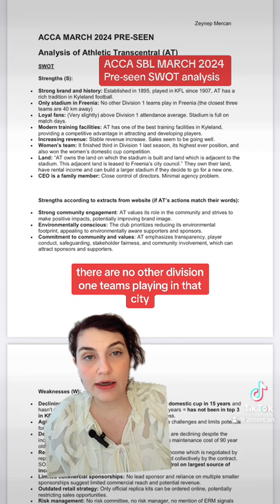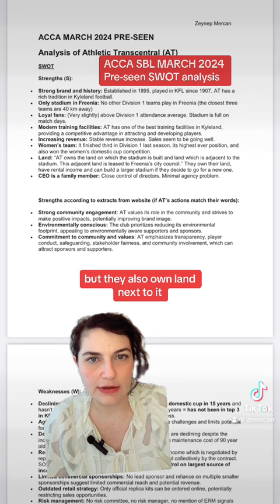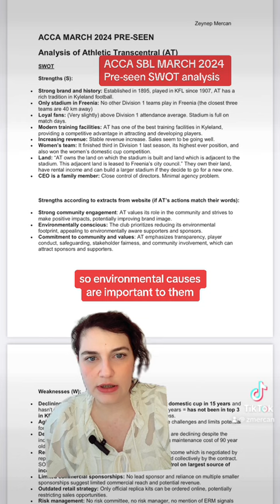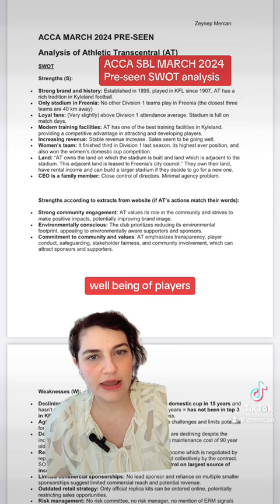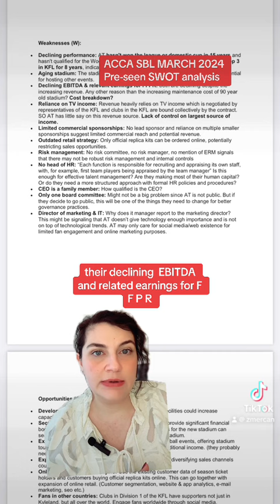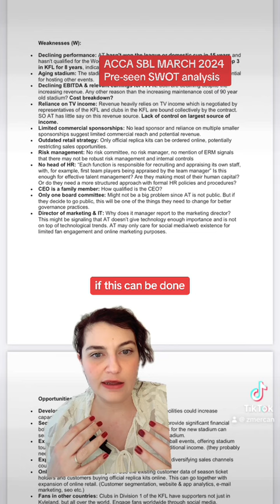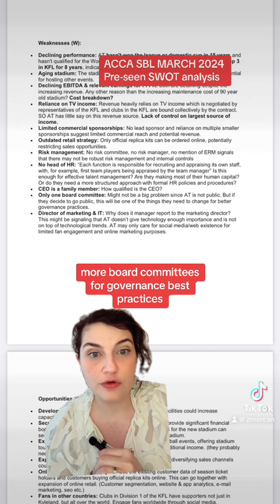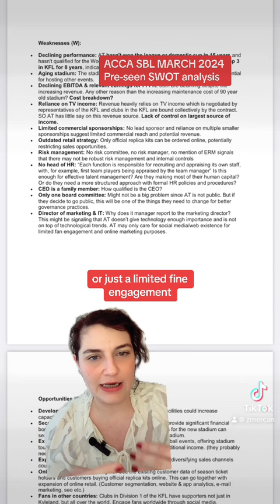ACCA MARCH 2024 SBL pre-seen analysis SWOT part 1: strengths and weaknesses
First part of SWOT analysis for Athletic Transcentral Football Club from ACCA SBL March 2024 pre-seen information. Here I cover strengths and weaknesses. I have separate videos for opportunities and threats.